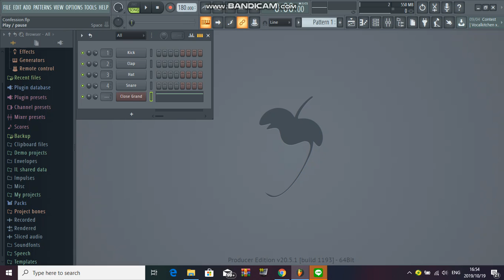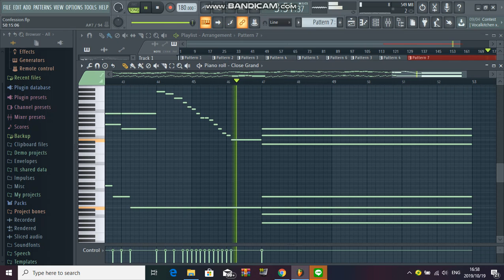[FL Studio] - Love Confession (告白氣球) Piano Instrumental鋼琴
Full Title : 周杰倫 Jay Chou - 告白氣球 Love Confession (Piano Instrumental Cover 鋼琴)